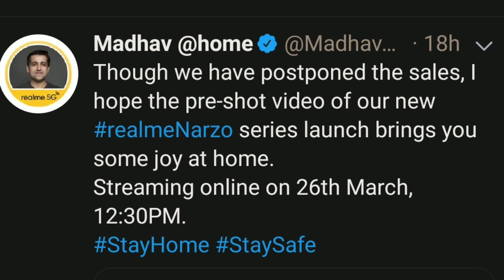Top 10+ Upcoming Mobile Phones in April 2020 - Zarbardast 🔥🔥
Hello Guys Aj Ki Iss Video Mei Meine Apko Top 10+ Upcoming Smartphones Bataya Jo Apko April 2020 Mei India Mei Dekhne Ko Mil Sakte Hai & Apne Honest Opinions Apke Sath Share Kara Hu 👍👍